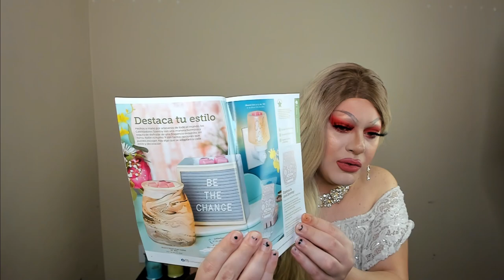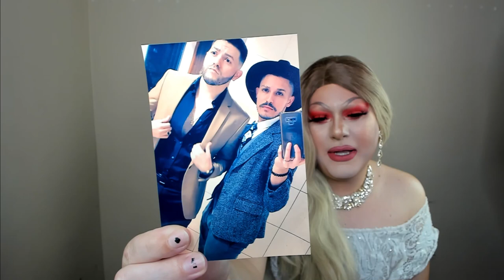SCENTSY HAUL | RECIBI DE TODO !!!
HOLA MIS AMORES HOY LES TRAIGO UN SCENTSY HAUL, RECIBI DE TODO, VELAS, CERAS, DIFUMINADORES, EN FIN, ESTOY MUY FELIZ DE MOSTRARLES, LOS AMO !!!

LUIS D. MERCADO : CONSULTOR SUPER ESTRELLA DE SCENTSY
FACEBOOK E INSTAGRAM @beborganico